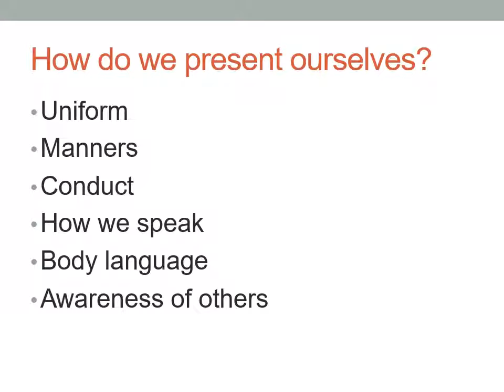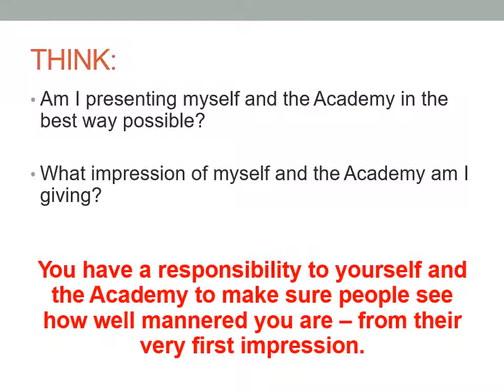First Impressions Assembly Presentation